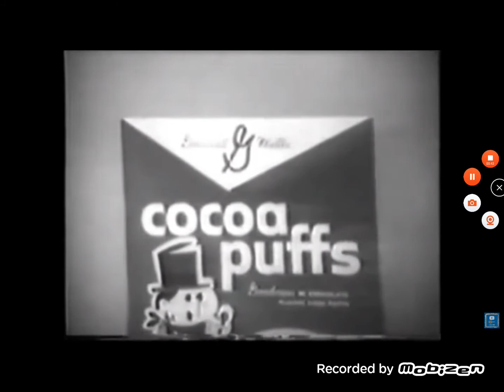cocoa puff's kirby saturday a taste for cocoa